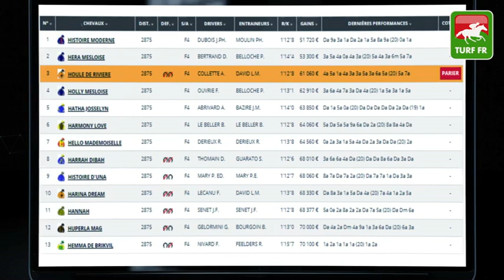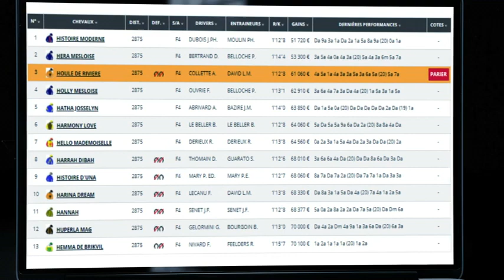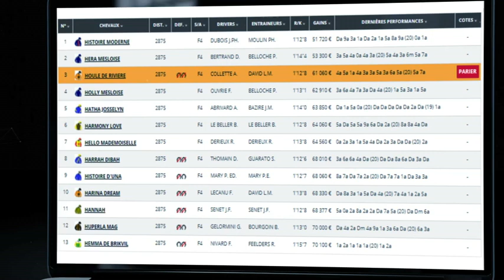Minute Quinté TURF FR : PRIX DE L'ESPLANADE - Samedi 24 Juillet 2021 - Enghien Soisy 🏇 PMU #247267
🥇 Retrouvez le pronostic exclusif de notre expert Turf Lucius Simenon pour le PRIX DE L'ESPLANADE  le Samedi 24 Juillet 2021 à l'hippodrome de Enghien Soisy en France.

✅ NOS LOGICIELS TURF :
✔️ Logiciel TURF INFO Professionnel Edition: